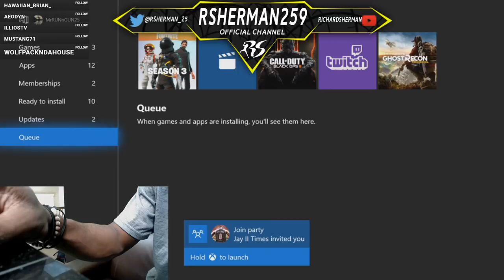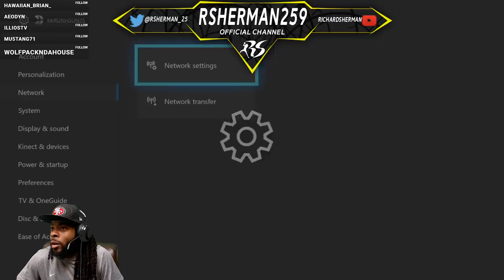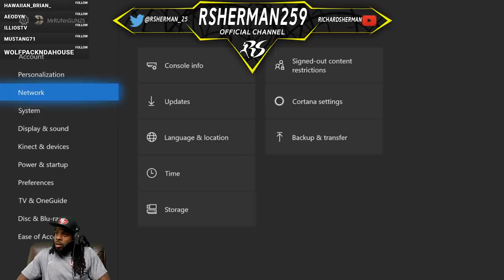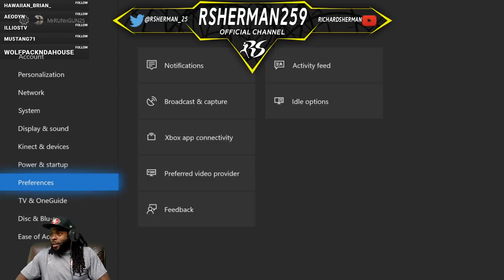Richard Sherman Live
Fortnite with the Fellas!